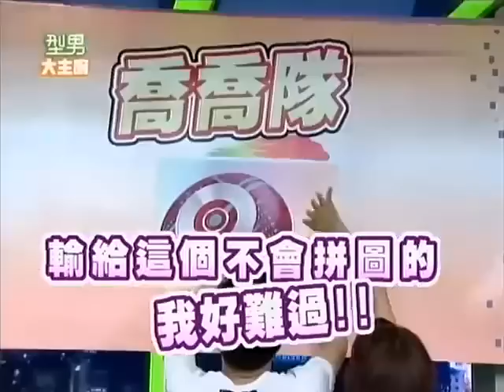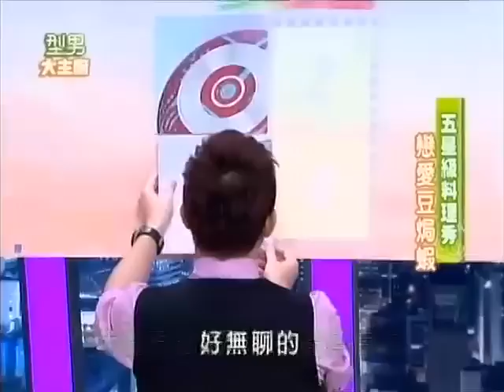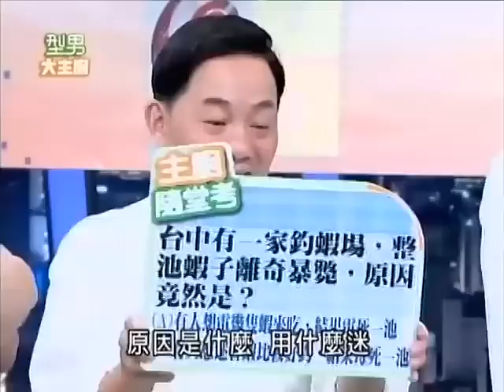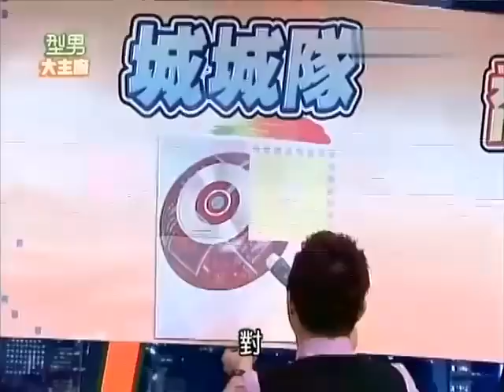型男大主廚 日式鮮蝦涼面（精華集錦）